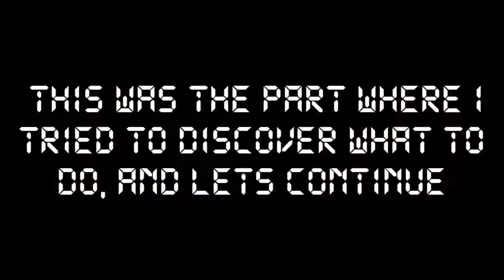PARKOUR MOVES! - Amnesia: The Dark Descent - Part 6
Hey guys, now we have Bicharoco chasing us for the rest of our trip and it's really creepy. I don't want to go face to face with him, he's fucking ugly!